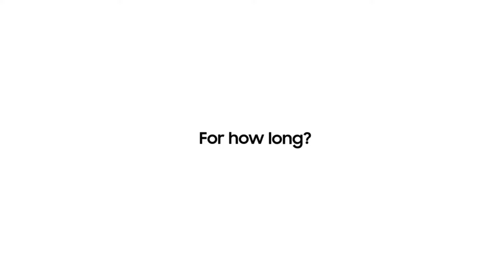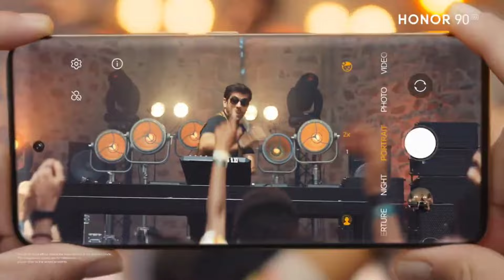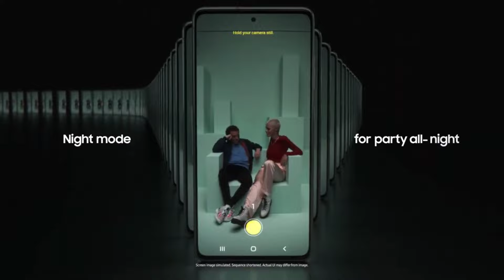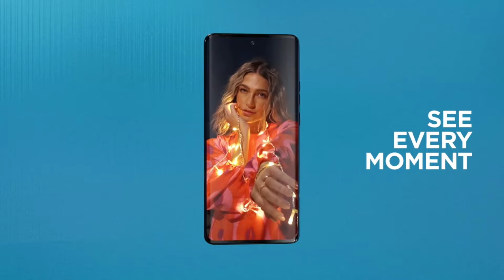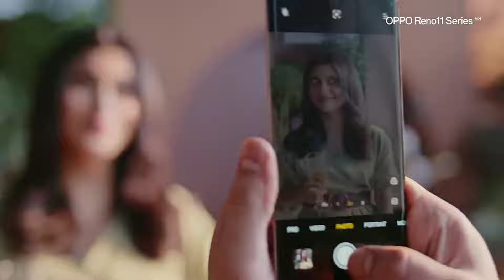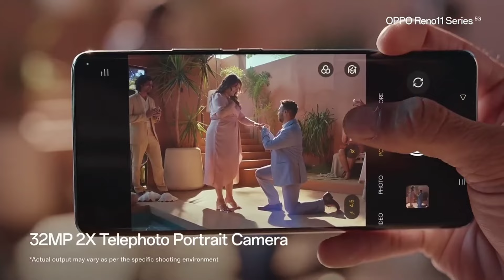Top Best Smart Phones Under Rs 30000 Or 30k In India | February 2024 | Malayalam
in this video we will be telling about top best smart phones under rs 30000 or 30k in india in february 2024 in malayalam. this include phones like realme 12 pro, redmi note 13 pro, vivo v29e, samsung s20 fe, realme gt 2, moto edge 40, poco x6 pro, oppo reno 8, oppo reno 8t, honor 90, iqoo neo 7, oneplus nord 3, oppo reno 11, samsung s21 fe, nothing phone 1. lets check about top best smart phones under rs 30000 or 30k in india in february 2024 in malayalam

my gadgets